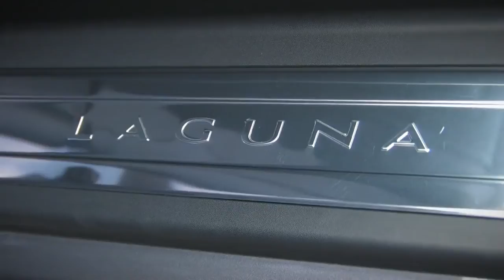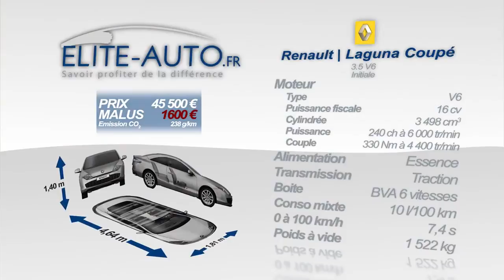Essai Renault Laguna Coupé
Essai de la très réussie Laguna coupé. Avec ses faux airs d'Aston
Martin, la Laguna Coupé équipé du moteur V6 3,5l essence est très
agréable à conduire même si un peu avare en sensation.